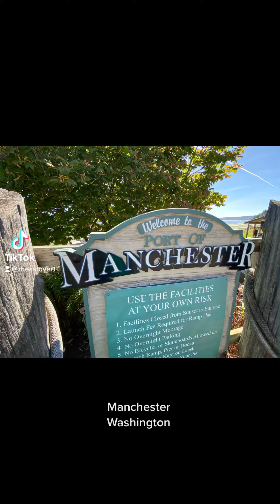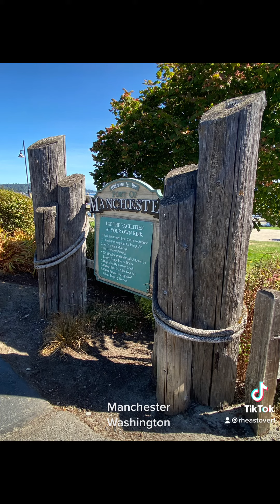Manchester Washington view of Seattle and Mt Rainier